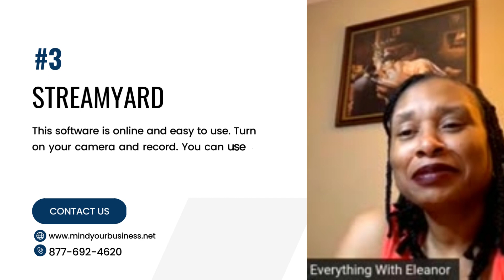3 Tools to Create Simple Videos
Thumbnail image: Everything with Eleanor Broadcast. Thanks Eleanor.